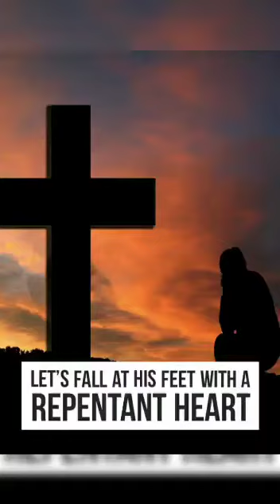Let's fall at HIS feet